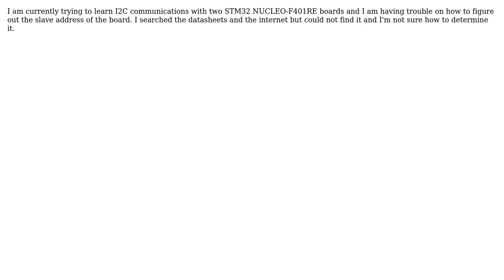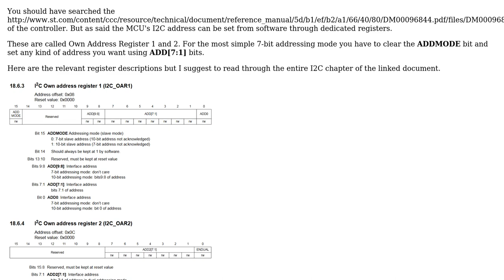What is the slave address of the STM32 NUCLEO-F401RE?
With thanks & praise to God, and with thanks to the many people who have made this project possible! | Content (except music & images) licensed under CC BY-SA | Music | Images & others | With thanks to user Mahendra Gunawardena user Kevin Wang user Bence Kaulics and the Stack Exchange Network Trademarks are property of their respective owners. You are responsible for your own actions.